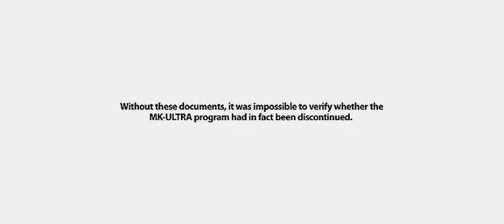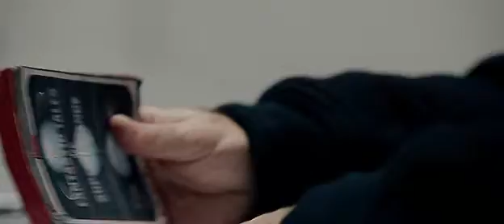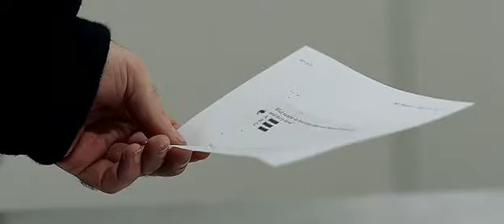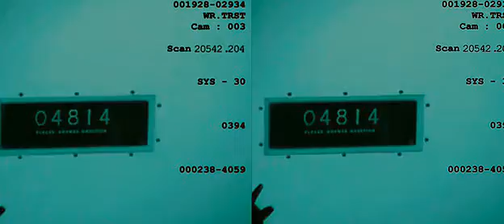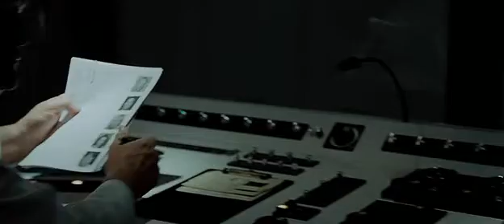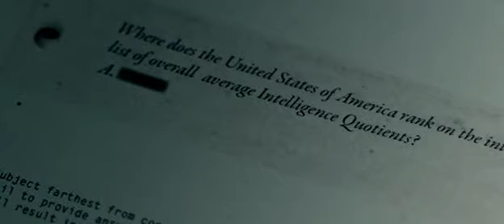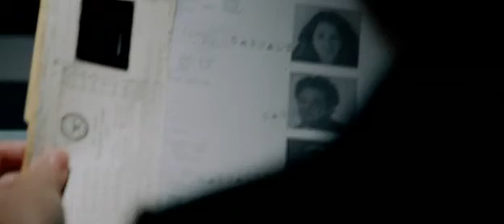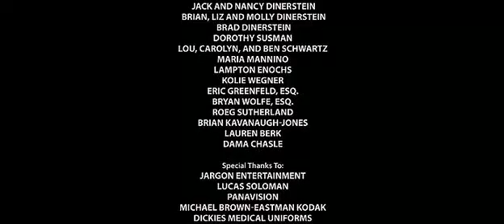PELÍCULA la habitación de la muerte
Cuatro personas deciden participar en una investigación psicológica sólo para descubrir que realmente ahora forman parte de un programa secreto del gobierno.